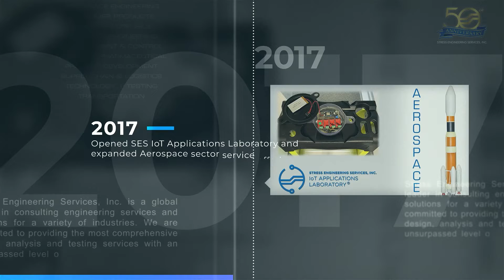History of SES decade 2012-2021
Stress Engineering Services celebrates 50 years of service! Follow along with us as we share all the history and all the memories from the last five decades. Starting our decade countdown, in this first episode are highlights from the past ten years 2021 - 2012.